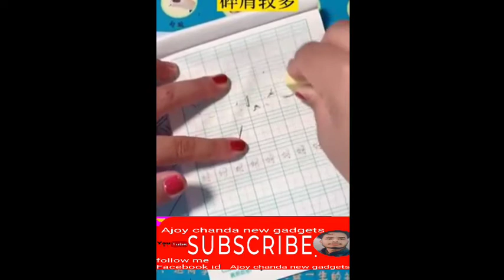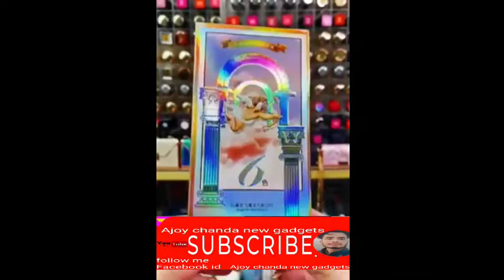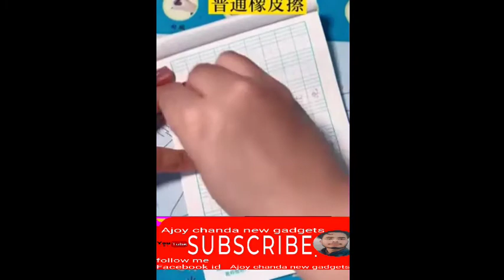The Best useful Gadgets to Keep Your Kitchen Organized/The Top 10 Gadgets for a Clean Kitchen#shorts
new gadgets
gadgets kitchen
kitchen gadgets 5 minute craftscool gadgets smart appliances home
cleaning
cool gadgets smart appliances home
cleaning shorts
cleaning inventions for the kitchen
makeup & beauty
shorts
cleaning asian items
cleaning kitchen
makeup & beauty
cleaning inventions for the
makeup beauty
smart kitchen ideas
gadgets for homesmart gadgets
smart gadgets 5 minute crafts
smart gadgets and applianceskitchen appliances 2022
home appliances 2022
kitchen accessories 2022
best kitchen appliances 2022
new kitchen appliances 2022
smart kitchen appliances 2022kitchen appliances 2022
home appliances 2022
kitchen accessories 2022
smart kitchen appliances 2022
kitchen aid appliances 2022
kitchen appliance trends 2022gadgets
gadgets 2022
gadgets zone
gadgets home appliances
gadgets ulagamgadgets 2022
gadgets 2022 india
gadgets 2022 amazon
gadgets 2022 tamil
gadgets 2022 malayalam
gadgets 2022 in hindi
gadgets 2022 aliexpress
gadgets 2022 under 50
gadgets 2022 philippines
gadgets 2022 yugiohgadgets 2022 aliexpress
new gadgets 2022 aliexpress
best gadgets 2022 aliexpress
cool gadgets aliexpress 2022
mejores gadgets 2022 aliexpress
gadgets aliexpress 2022 baratos
kitchen appliance trends 2022home gadgets
home gadgets china
home gadgets aliexpress
home gadgets smart appliances
home gadgets tamil
home gadgets 2021
home gadgets 5 minute craftssmart appliances gadgets for every
home
smart appliances new gadgets for home
smart appliances gadgets for every
home shorts
smart appliances for kitchen
smart appliances shorts
smart appliances for every home
smart appliances gadgets for everyversatile utensils
versatile utensils smart gadgets
versatile utensils and gadgets for every
home
versatile utensils smart gadgets and
items for every home
versatile utensils smart gadgets kitchen
versatile utensils nmn
versatile utensils makeup
new gadgets & versatile utensils for
home
versatile utensils kitchen
kitchen utensils/home appliances/useful
items/ versatile utensils/cool gadgetsmakeup kitchen
makeup kitchen aarti
makeup kitchen hoti
makeup kitchen cartoon
makeup kitchen barbie
suchetana kitchen makeup
twins veg kitchen makeup
kitchen makeup beauty
kitchen with amna makeup
sailaws kitchen makeup
home newnew gadgets for every home
new gadgets & appliances kitchen
utensils for every home
smart appliances cool gadgets for every
home
gadgets for every home
gadgets for every home shorts
new gadgets smart appliances kitchen
utensils for every home makeup beauty
tools utensils for every home
new gadgetssmart appliances
kitchen tool/utensils for every home
smart appliances makeup